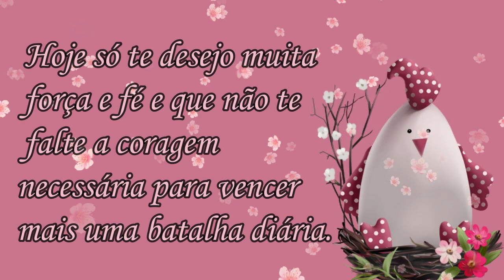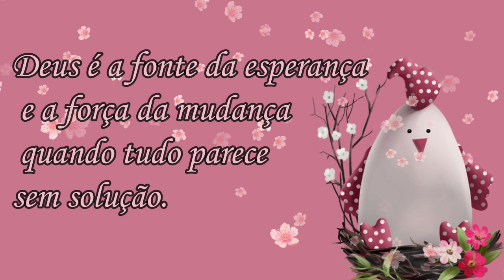Bom Dia! Feliz Quinta Feira!